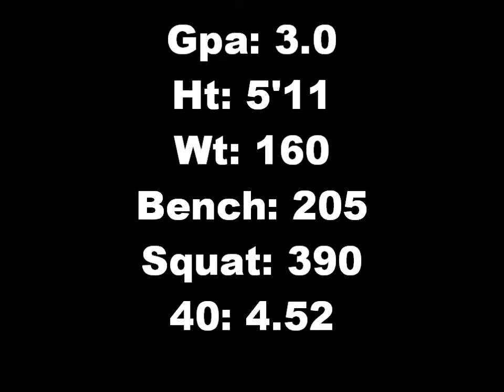Jeff Badet #4 WR Freedom High School (Orlando)